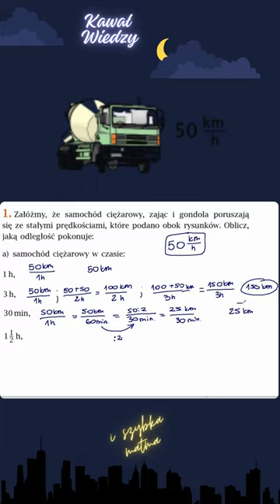Załóżmy, że samochód ciężarowy, zając i gondola poruszają się ze stałymi prędkościami ... 3